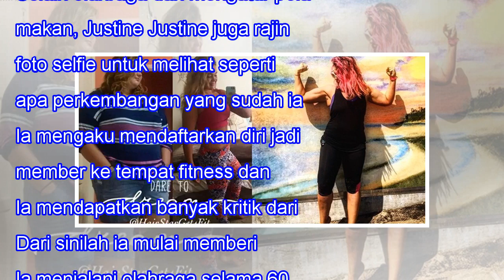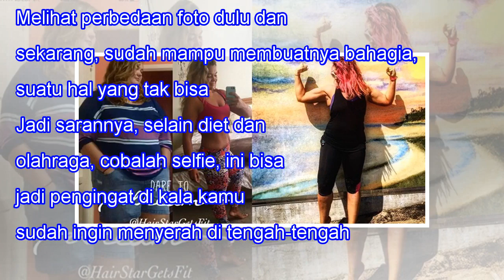Lebih Banyak Selfie, Bisa Bantu Berat Badanku Turun Hingga 56 Kg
Lebih Banyak Selfie, Bisa Bantu Berat Badanku Turun Hingga 56 Kg When we lose one we love, our bitterest tears are called forth by the memory of hours when we loved not enough. -- Vemale.com - Ada banyak motivasi yang mendasari seseorang akhirnya menjalani diet ketat untuk menurunkan berat badan, en...